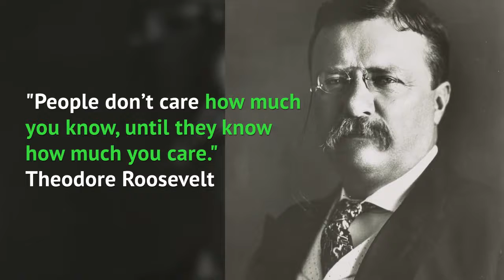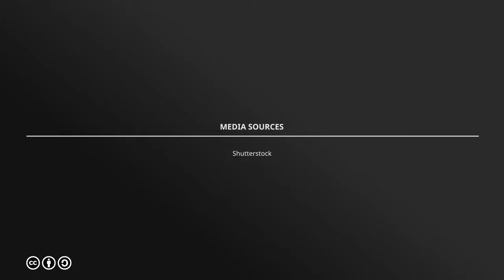How do we inspire people to change | Graeme Cowan | Team Resilience